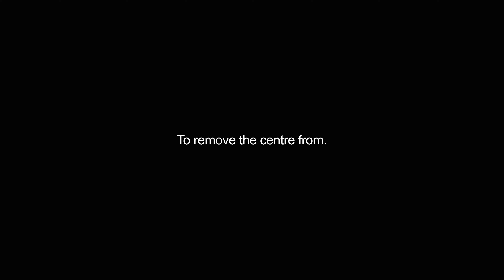decentre video Dictionary meaning and pronunciation